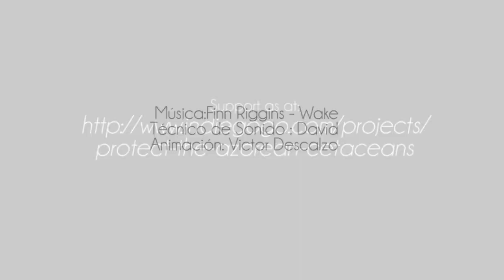Protect the Azorean Cetaceans Crowdfunding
Support the crowdfunding campaign to study and protect the Azorean cetaceans!